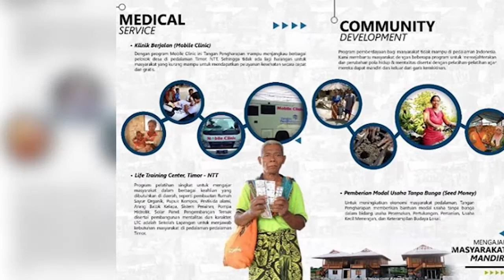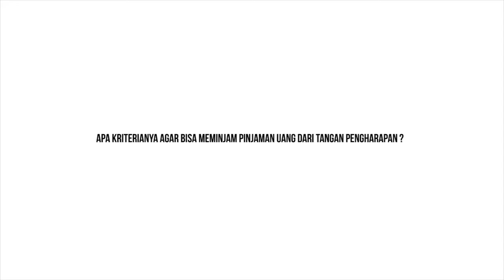Henny Kristianus (Part 2): Ragam Program Tangan Pengharapan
Tangan Pengharapan mempunyai 3 project utama. Pertama, Children Project, salah satunya feeding and learning center. Jadi di 50 titik ini ada tempat pemberian makanan bergizi dan bimbingan belajar gratis usia SD-SMA. “Sekolah formal kami tidak dirikan, karena kami ingin membantu program pemerintah di daerah-daerah pedalaman, dimana SD-SMA di pedalaman itu kekurangan guru. Jadi makanan bergizi itu dibagi untuk anak-anak makan setelah pulang sekolah.